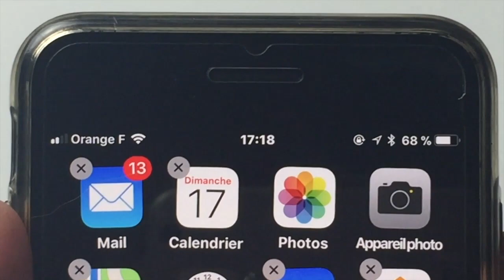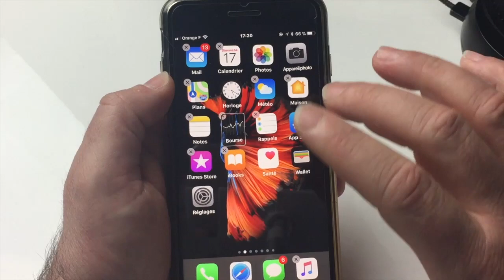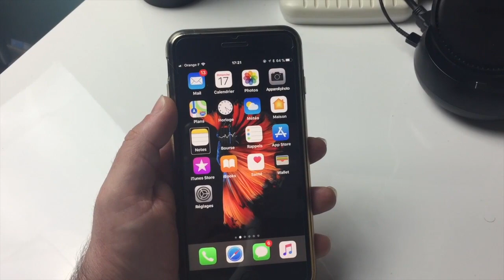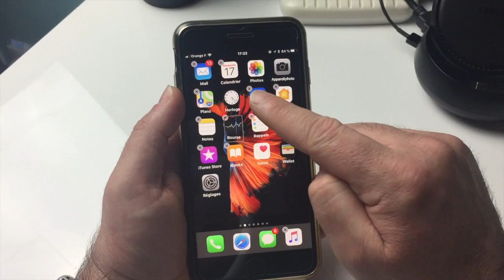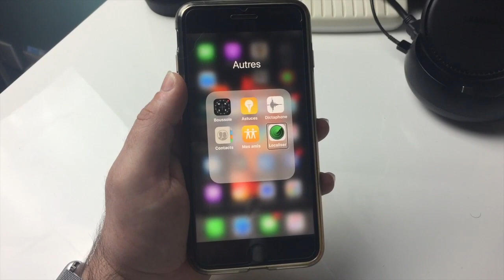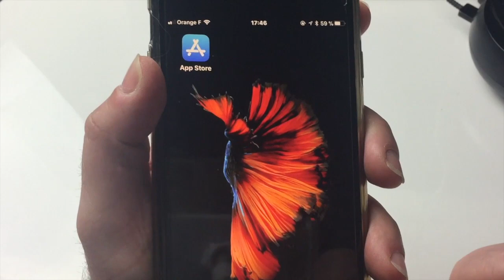3 Méthodes Pour Comment Supprimer Déplacer Les Applications Native Sous iOS 11.2 iPhone iPad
Bonjour à tous et merci de vous abonner à ma chaîne voici une vidéo qui vous montre 3 méthodes de suppression d'application sous iOS 11.2 le déplacement d'applciation et tout aussi facile dans cette méthode merci et à bientôt pour une prochaine.